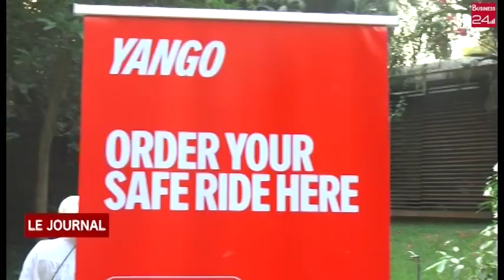TRANSPORTS : Yango ouvre l'année avec son brunch